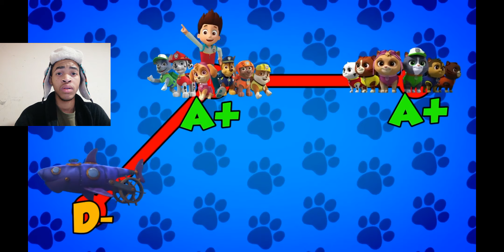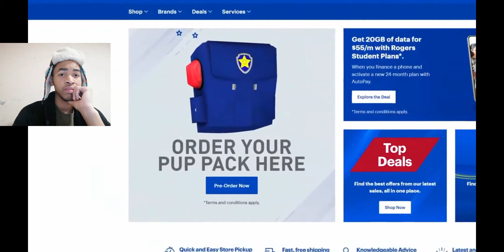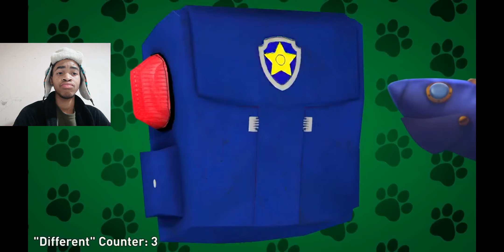Paw Patrol - Ryder Is Evil Film Theory Reaction |Thatguyistoxic